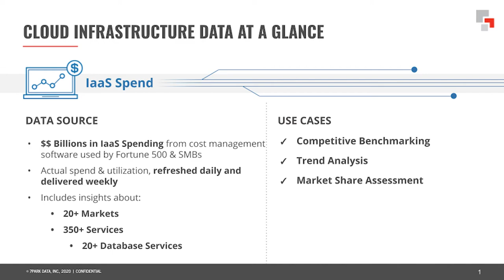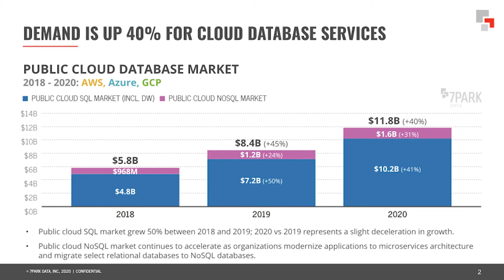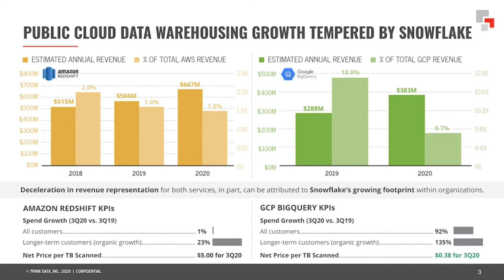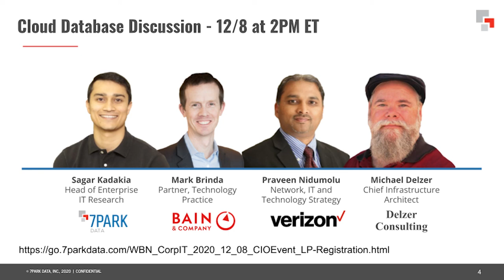Sagar Kadakia, 7Park Data | CUBE Conversation, December 2020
Sagar Kadakia, Head of Enterprise IT Research at 7Park Data sits down with Dave Vellante for a CUBE Conversation.

Competitive race in the cloud data warehousing market gets interesting

VIDEO EXCLUSIVE BY MARK ALBERTSON

The impact of Snowflake Inc. in the enterprise tech world extends well beyond its becoming the largest software initial public offering in history. The company is beginning to eat into the overall market share of competitors in the cloud data warehousing market based on revenue, to the point where it may potentially supplant all of the major cloud providers.

That was one conclusion from recent data analysis provided by 7Park Data Inc., a research firm that analyzes real-time spending to provide transparency for the cloud database market.

“Within this cloud infrastructure data set, we’re tracking several billion dollars-worth of spend across AWS, Azure and Google Cloud Platform,” said Sagar Kadakia (pictured), head of enterprise information technology at 7Park Data. “At least within the data warehousing space, you are seeing spend go toward Snowflake. It’s definitely turning into a battle royal as we move into 2021.”

Kadakia spoke recently with Dave Vellante, host of SiliconANGLE Media’s livestreaming video studio theCUBE. They discussed the source of 7Park Data’s metrics, Snowflake’s impact on both Amazon Web Services Inc. and Google Cloud Platform, and reasons behind the shifting market dynamics.

Analyzing granular spending data
Kadakia’s company analyzes IT department spend from cost management software for visibility into transactions and usage.

“It’s real-time data; we get this aggregated daily,” Kadakia explained. “This is certainly different than your traditional providers who may be giving you quarterly or biannual data. This is incredibly granular and real time, all the way down to the invoice level.”

What 7Park Data’s analysis revealed was that the market share of Amazon Web Services Inc.’s Redshift cloud data warehouse declined from 2% to 1.5%, based on revenue. Kadakia attributed this decline to spending preferences shown, in particular, by new customers since the third quarter of 2019.

“They were bringing down the spend increase. and it’s because a lot of spend that was perhaps meant for Redshift is now going to Snowflake,” Kadakia said.

AWS is not the only major cloud provider to feel the impact of Snowflake’s market influence. Google Cloud Platform, with its BigQuery cloud data warehouse, is experiencing a decline as well.

“A dynamic that we’re seeing among BigQuery is we’re seeing adoption rates fall versus this time last year,” Kadakia said.

Developer influence
One factor that may be driving this trend is that developers have more influence now in spending decisions compared with a previous dynamic where data warehouse direction was dictated organizationally from the top.

“When it comes to data warehousing, we’re seeing a lot of decisions come from the bottom up now, so a lot of developers have a preference for Snowflake,” Kadakia said.

The recent analysis comes at a time when there are a number of factors at play in the cloud data warehousing market. Snowflake has captured its share of the market through what it calls the “Data Cloud,” a mesh concept that supports multiple workloads across many clouds.

AWS rolled out its own version of this recently thorough the introduction of AWS Glue Elastic Views, which makes it easier to move data from one purpose-built data store to another.

Not to be left out, Microsoft Corp. has recently launched general availability of its Azure Synapse Analytics cloud data warehousing platform.

“This is a really hot market,” Kadakia said. “It’s an interesting area to watch.”

Here’s the complete video interview, one of many CUBE Conversations from SiliconANGLE and theCUBE: